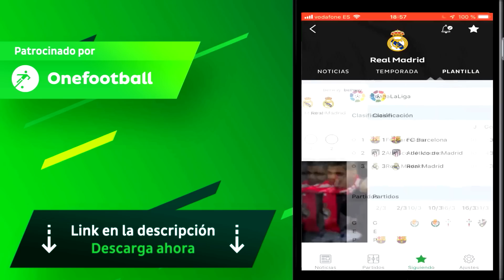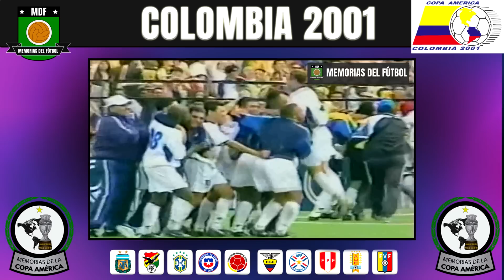COPA AMÉRICA (2001) 🇨🇴 COLOMBIA Campeón de PAZ 🏆 Historia Copa América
Colombia logró su primer título en casa en una Copa América marcada por las ausencias.